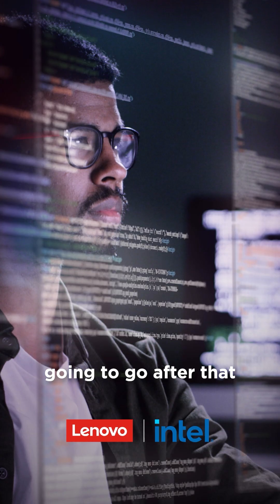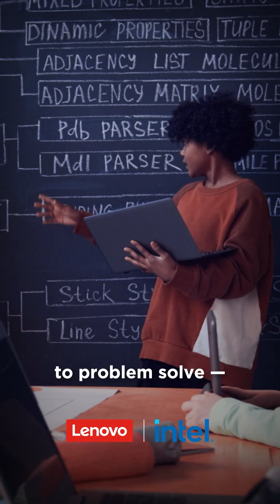AI Literacy & Future-Ready Skills: Lenovo Education + Intel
Understanding AI and preparing for jobs that don’t exist yet are becoming essential parts of education. In this video, Dr. Tara Nattrass, Chief Innovation Strategist for Education at Lenovo, explains why AI literacy helps students and educators engage with technology responsibly. Dr. Kendall Latham, Education Strategist at Lenovo, shares how K–12 institutions are focusing on adaptable, transferable skills to prepare students for the future of work.